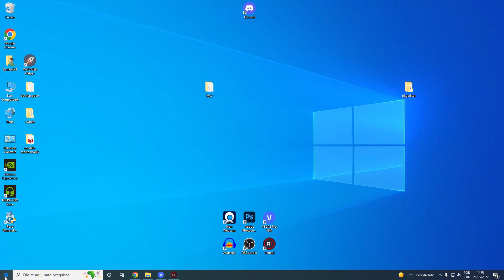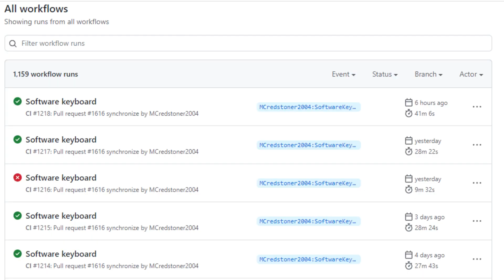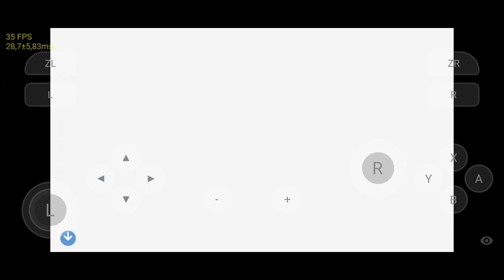BRUTAL DEMAIS! OUTRO JOGO DO MARIO NO SKYLINE EMULATOR! SAIBA TUDO QUE ESTÁ ACONTECENDO!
Skyline emulator continua progredindo, dessa vez mostrando imagens de mais um jogo do Mario!

FLYDIGI Apex 2 (cupom: SENHORLINGUIÇA)
Gamesir X2 Type-C
Gamesir X3 Type-C
8BitDo SN30 Pro+ 2
Gamesir T4 Pro

💻Meu PC:
Intel Core i7 10700 @4.6GHz
16Gb (2x8) 3000Mhz OLOy Owl